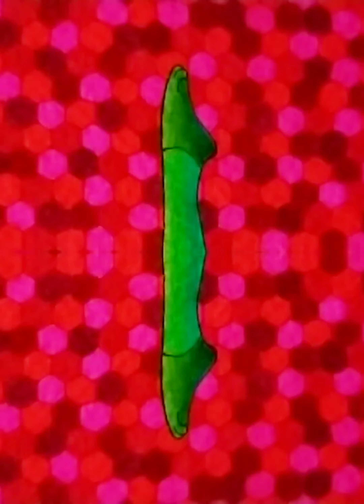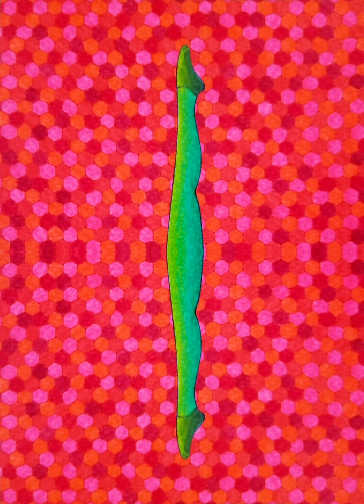ORIGINAL DRAWING TIMELAPSE || "Focus" ✍🎬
"Focus" ✍🎬

Postcard (10.5x14.8cm)

Materials used:
*Red Gel Ink Pen (.05mm)
*Blue Gel Ink Pen (.05mm)
*Prismacolor Premier Colored Pencils
*Arteza TwiMarkers (water-based ink)
"Focus" ✍🎬

Tarjeta Postal (10.5x14.8cm)

Materiales usados:
*Tinta de gel rojo (.05 mm)
*Tinta de gel azul (.05 mm)
*Prismacolor Premier Lápices de colores
*Arteza TwiMarkers (tinta a base de agua)